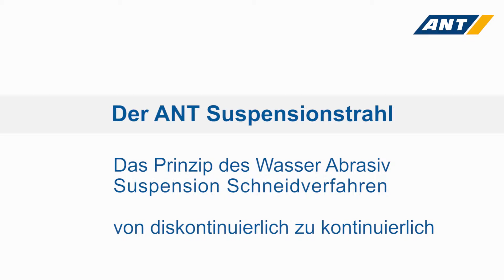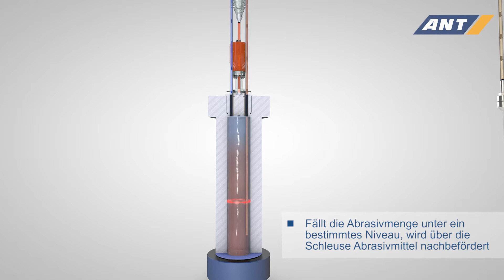"Der ANT Suspensionstrahl" Teil II: Kontinuierliches Wasser Abrasiv Suspension Schneidverfahren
Weiterentwicklung Wasserstrahlschneiden: Wie funktioniert das kontinuierliche Wasser Abrasiv Suspension Schneidverfahren.

Die Funktionsweise von Continuous Suspension (ConSus®) anschaulich erklärt.

Zur Optimierung des Suspensionsverfahrens hat die ANT Applied New Technologis AG die Abrasivmittelzumischeinheit ConSus® entwickelt, die über ein weltweit patentiertes Schleusenverfahren die kontinuierliche Zufuhr des Abrasivs und einen unterbrechungsfreien Schneidprozess ermöglicht.